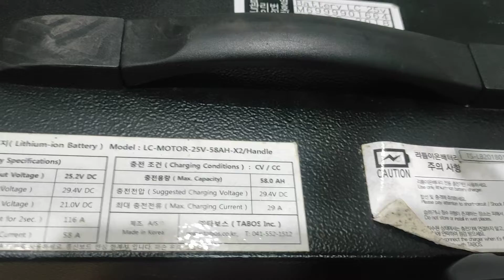Sac pin lion